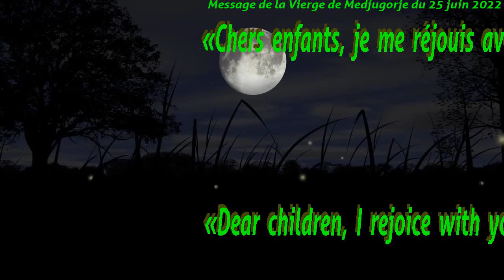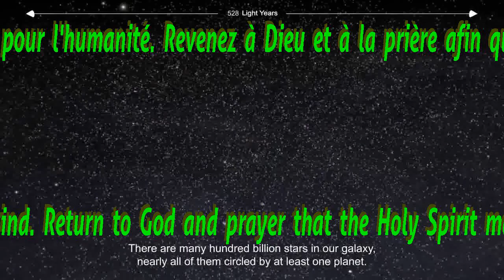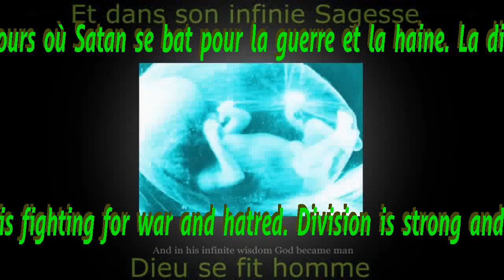Medjugorje, Message de la Vierge du 25 juin 2022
«Chers enfants, je me réjouis avec vous et je vous remercie pour chaque sacrifice et prière que vous avez offerts à mes intentions. Petits enfants, n'oubliez pas que vous êtes importants dans mon plan de salut pour l'humanité. Revenez à Dieu et à la prière afin que l'Esprit Saint agisse en vous et à travers vous. Petits enfants, je suis avec vous aussi en ces jours où Satan se bat pour la guerre et la haine. La division est forte et le mal agit dans l'homme comme jamais encore auparavant. Merci d'avoir répondu à mon appel.»

- N'oubliez pas d'activer la cloche 🔔 qui s'affichera à côté du bouton "Abonné" pour être prévenu dès la publication du message et n'hésitez pas à cliquer sur le pouce en l'air 👍 en bas de la vidéo afin d'aider à son référencement et promouvoir ainsi le message de la Vierge.

- Vous pouvez mettre des intentions de prière dans les commentaires et prier pour les intentions déposées.